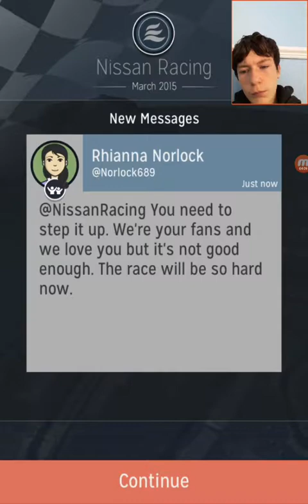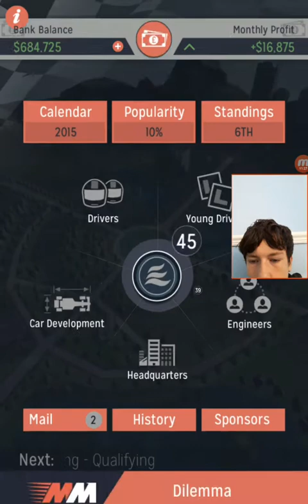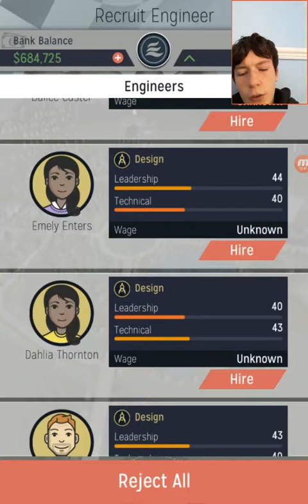Motorsport manager | racing failure